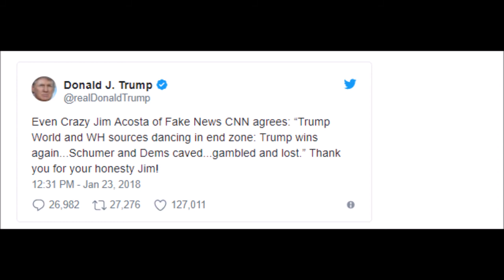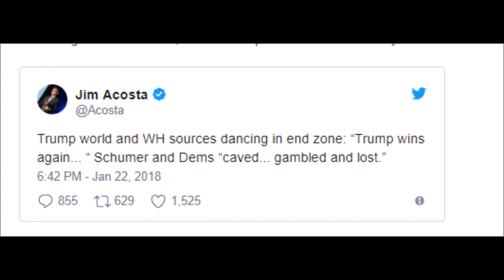NEWS: POTUS Trump Praises “Crazy Jim Acosta” & “Fake News CNN” For Accurate SchumerShutdown Coverag